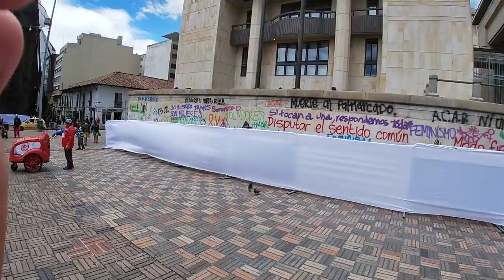¿Cómo consiguen la ropa los CACHIVACHEROS?